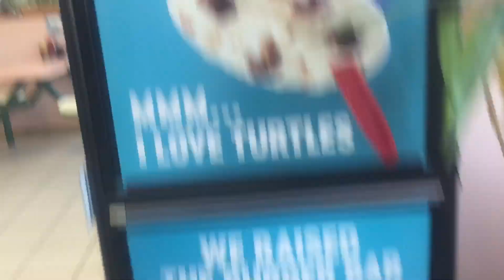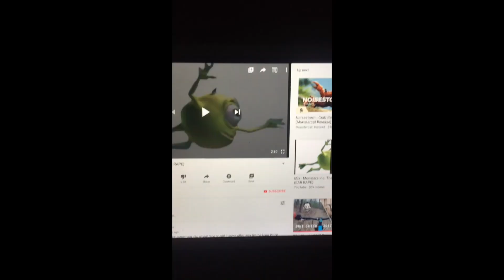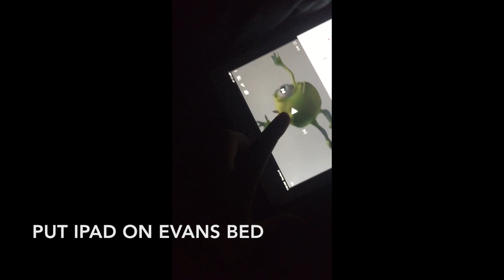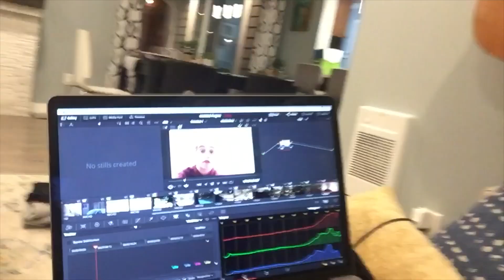FINGERBOARDING AT A SKATEPARK!? (VLOG)